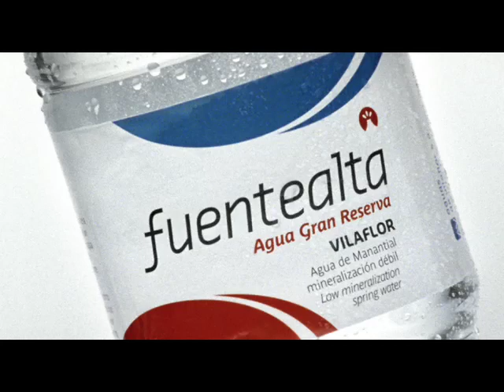Fuentealta, Agua Gran Reserva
Campaña Fuentealta